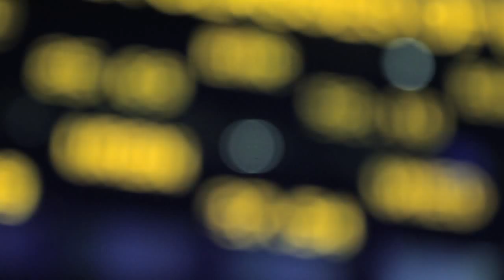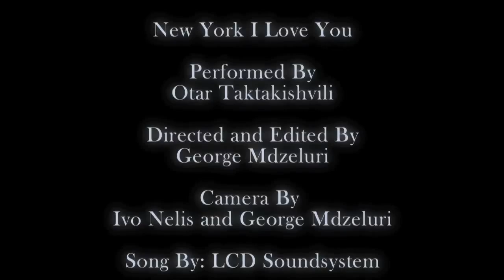New York I Love You: Otar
New York I Love You- LCD Soundsystem
Performed By Otar Taktakishvili aka Otter